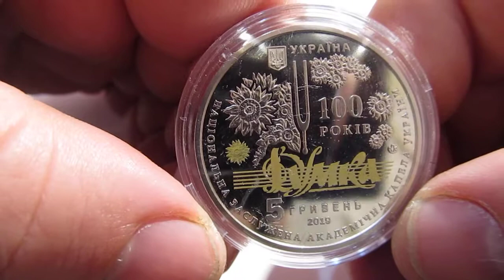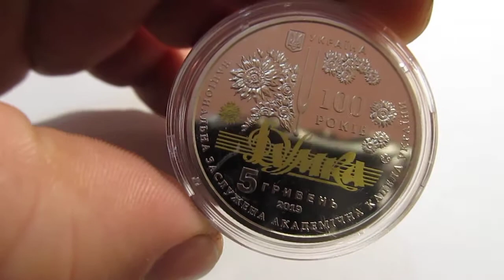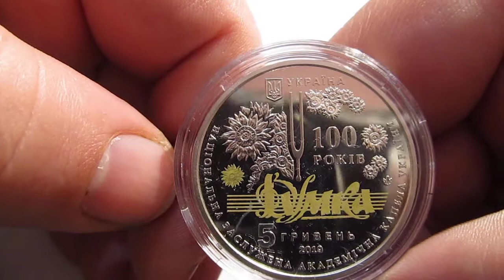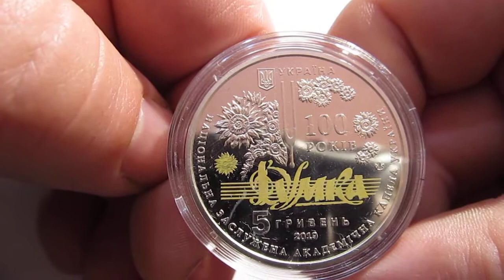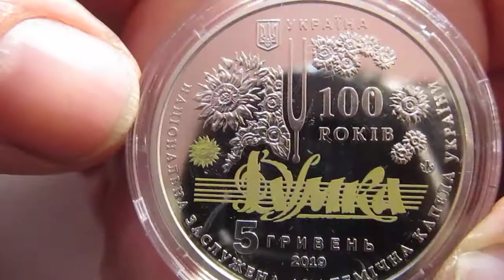Огляд ювілейної 100 років з часу утворення капели України "Думка" 5 грн.,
100 років з часу утворення Національної заслуженої академічної капели України "Думка" 5 грн.,